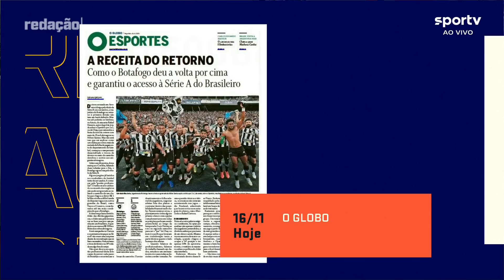COMO O BOTAFOGO CONSEGUIU DAR A VOLTA POR CIMA NA SÉRIE B | Redação sportv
Recém-confirmado na Série A em 2022, o Botafogo viveu altos e baixos nesta temporada. De franco favorito ao acesso, passou por dias amargos na parte de baixo da tabela. O alvinegro recuperou as esperanças a partir da chegada do técnico Enderson Moreira e conseguiu encontrar o caminho para a elite do futebol brasileiro. O Redação sportv analisa quais foram os acertos do clube nesta jornada.